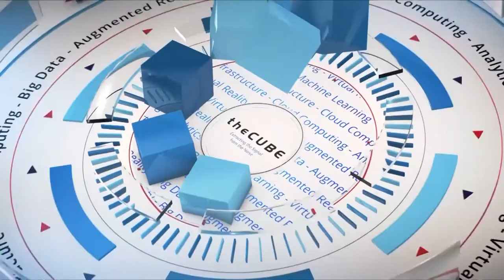Valentin Bercovici, PencilDATA | Cube Conversation with John Furrier